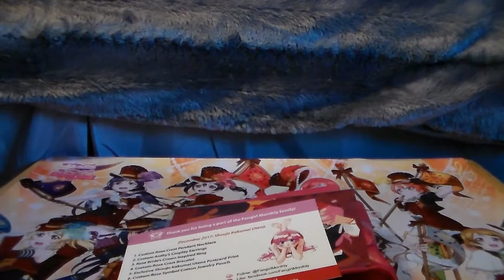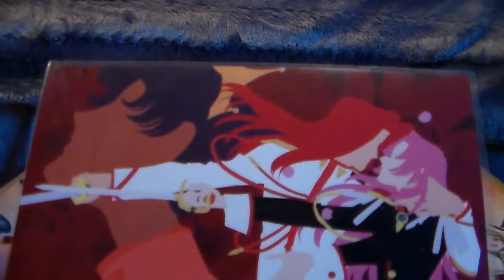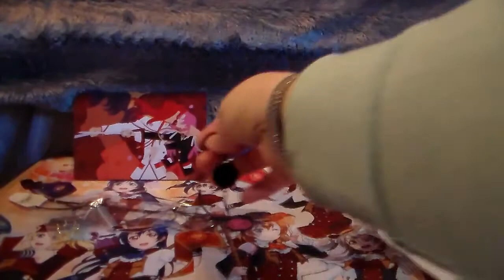Fangirl Monthly December 2017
In this video, I hope my next Fangirl Monthly box for the month of December 2017. The cost of the box is $18 dollars a month, plus shipping. I've added the website below for anyone who is interested.

Social Media -

Black and White by “Max Surla/Media Right Production”